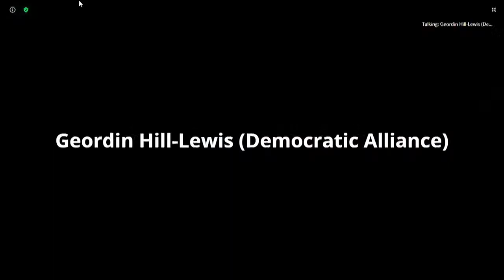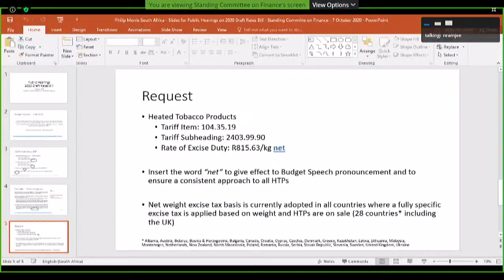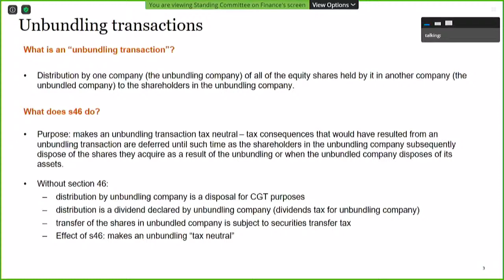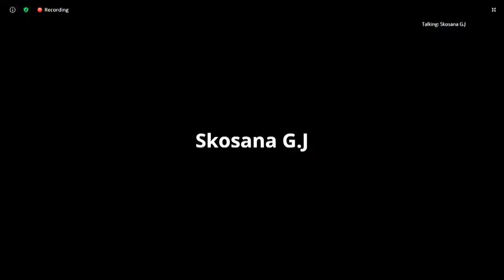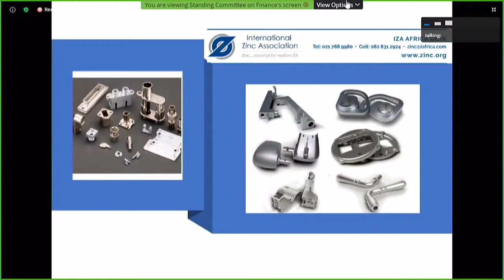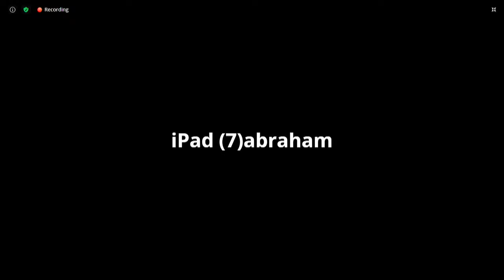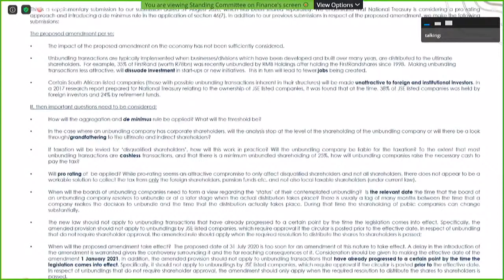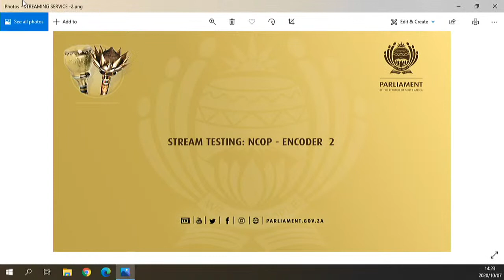Standing Committee on Finance, 7 October 2020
Standing Committee on Finance, (National Assembly), [Public hearings on the TLAB, TALAB and Rates Bills], Virtual Meeting Platform, 09:00-12:00